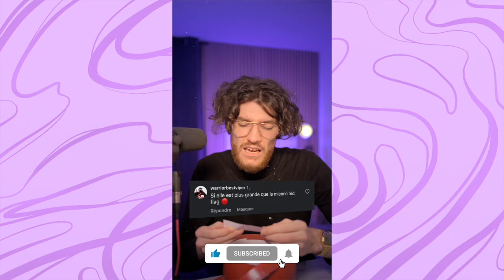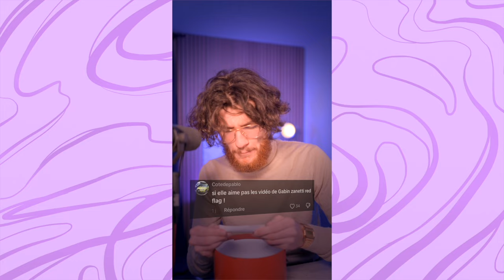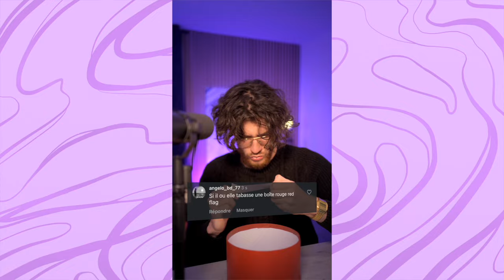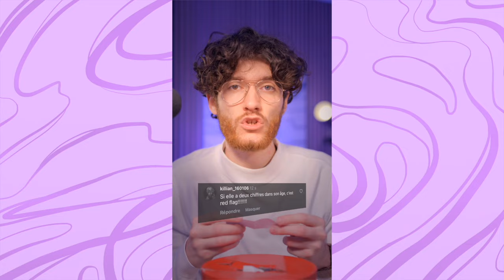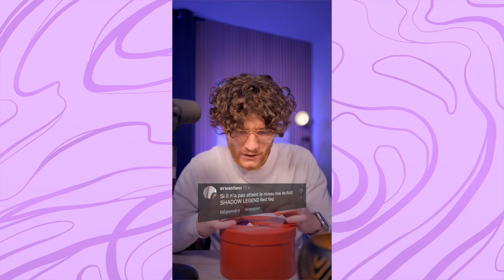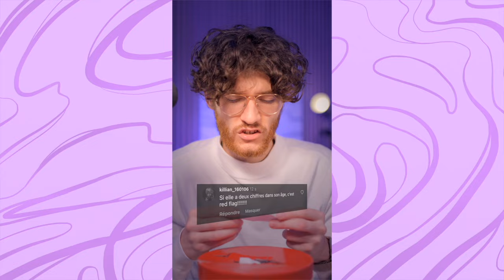Évite ces RED FLAG chez une fille ❌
Vous connaissez les Red Flag ? Ces choses que l'on détestes et qui nous repousses des gens ! Je vous ai demandé de me donner VOS Red Flag pour créer cette compilation magistrale de Red Flag à absolument éviter !

— Mes réseaux —

Miniature : Tsweten

(Si tu lis ce message tes trop teubé j'pense)